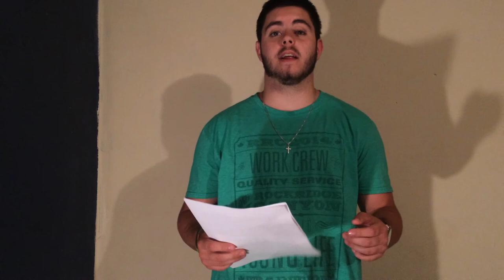Jesse Ralph Story 2014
Jessie Ralph graduated from McNally in 2014. Jorgen met Jessie 6 years ago as a grade 7 guy at Hardisty School.